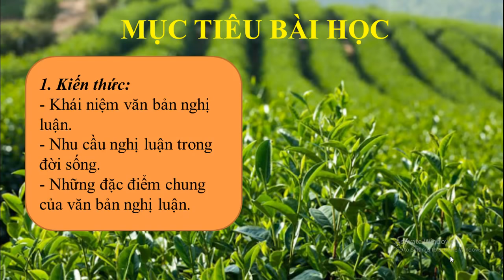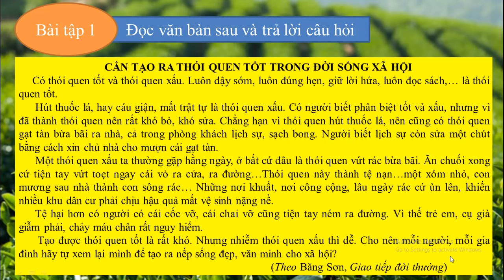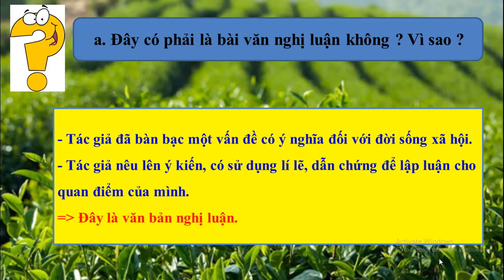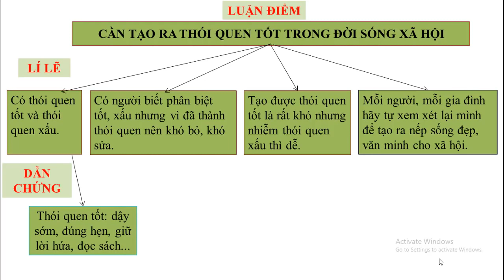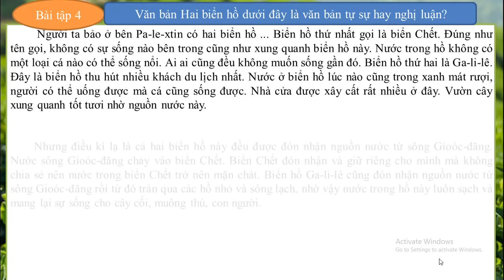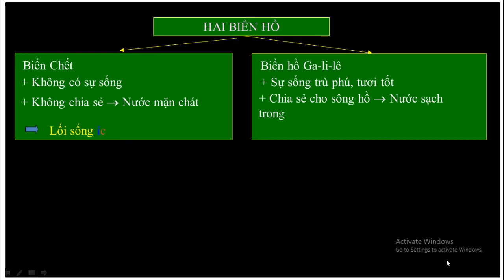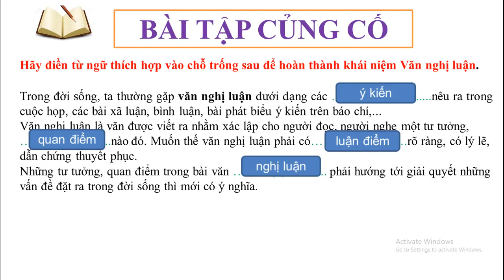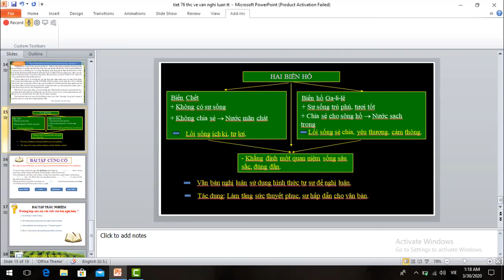NGỮ VĂN 7 - TIẾT 76 - BÀI 18: TÌM HIỂU CHUNG VỀ VĂN NGHỊ LUẬN (TT) | DẠY HỌC TRỰC TUYẾN CẨM LỆ